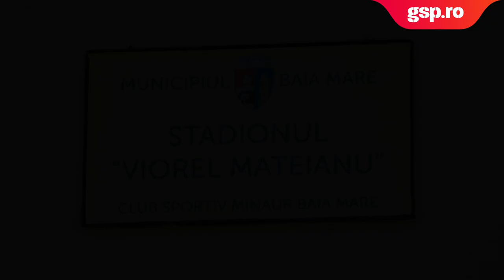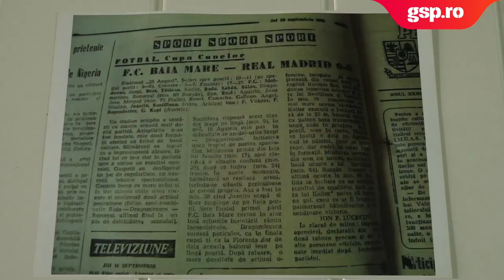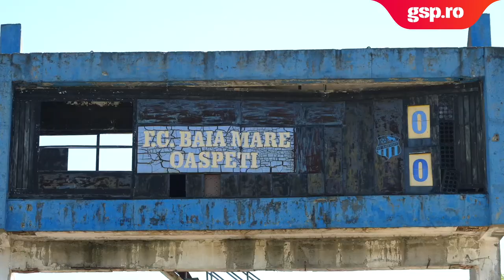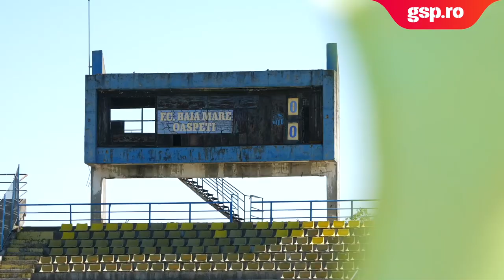Așa arată acum stadionul care speria Liga 1, unde marele Real Madrid a fost ținut în șah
La Baia Mare, stadionul unde altădată trupa lui Mateianu speria Divizia A cu „Morișca" și ținea în șah marele Real Madrid arată dezolant, la fel ca și echipa-fanion a orașului, care rătăcește de aproape trei decenii prin ligile inferioare. De 26 de ani, de când a fost ultima dată în prima divizie, Baia Mare se tot chinuie să reînceapă drumul de revenire în prim-planul fotbalului românesc. În ultimele două sezoane, a fost la un pas de liga secundă, dar s-a împotmolit de fiecare dată. În 2020 în fața micuței suburbii a orașului, vecinii din Comuna Recea, iar astă-vară în barajul cu Unirea Dej.